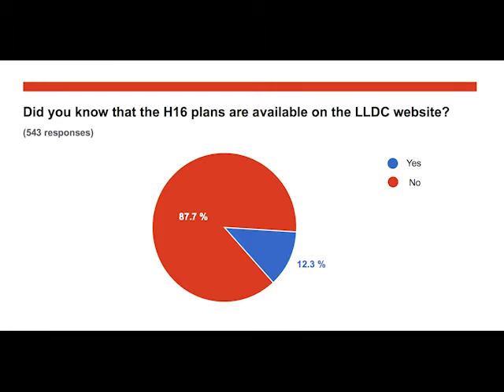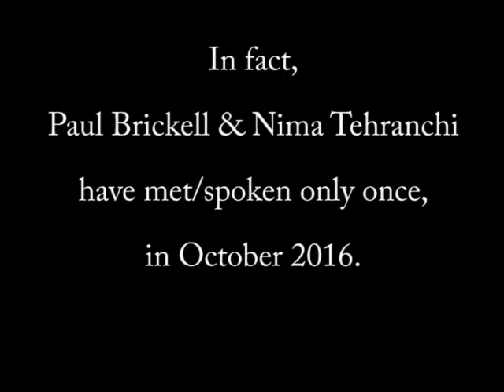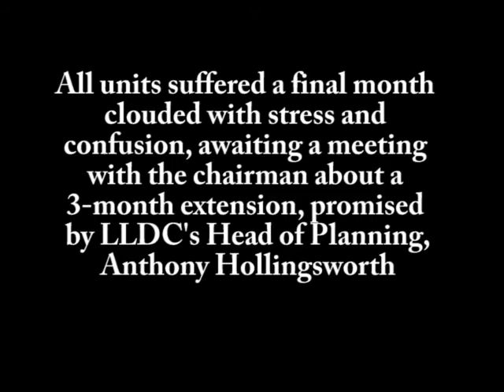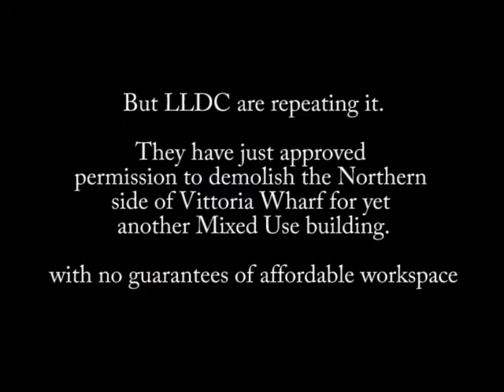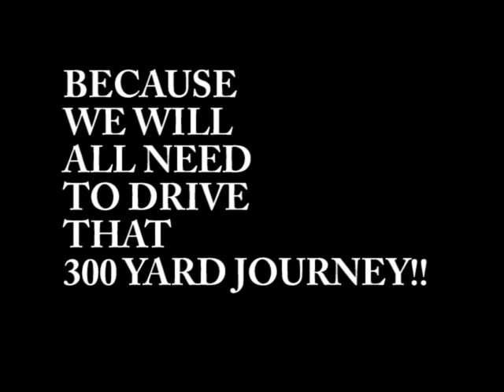LLDC Answers Questions about Hackney Wick at the Regeneration Committee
"They don't like you very much, do they?" London Legacy Development Corporation bosses being questioned by the London Assembly Regeneration Committee about Saving Hackney Wick in February. The  Assembly members are elected by us to scrutinse the Mayor of London's work, the LLDC is the Mayor's responsibility.

Footage is from the webcast of the Hearing at City Hall and also from two meetings at Stour Space between the LLDC and residents in 2016 before tenants were removed from Vittoria Wharf.

The footage is annotated where LLDC CEO David Goldstone and Regeneration head Paul Brickell give the committee misleading information.

Our question remains the same: Why are bridge H16 (requiring demolition of Vittoria Wharf) and polluting road bridge H14 so vital to the LLDC and a "requirement" for the future of the area?